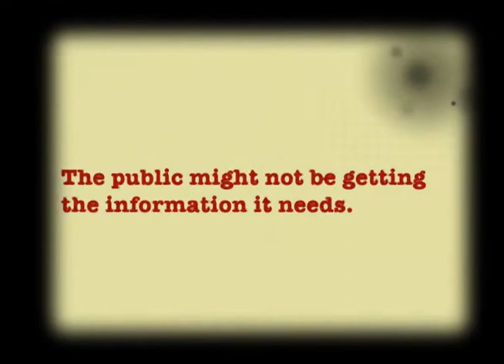Media Re:Public: News and Information as Digital Media Come of Age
Public participation in the media, enabled by the Internet, is a burgeoning and evolving phenomenon that has both positive and negative effects.

Dramatic changes in the traditional news media are occurring in parallel to the rise in participation, primarily due to the disruption of their business models by new distribution systems.

Simple dichotomies  new vs. old, mainstream media vs. blogosphere  do not accurately describe the current environment, with its complex interdependencies among media entities with different structures and motivations. The distinctions between professional and amateur are blurring, and the definitions of commercial, public and community media are shifting.

Media Re:Public seeks to identify areas where the media environment is succeeding in providing the public with accurate and complete news, and where it may not be.